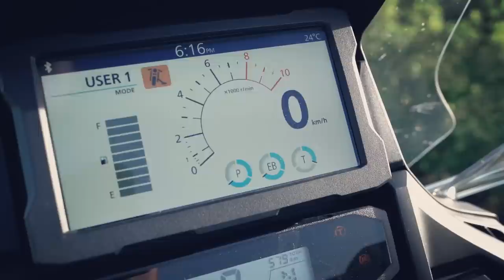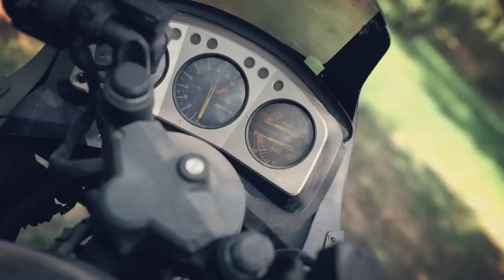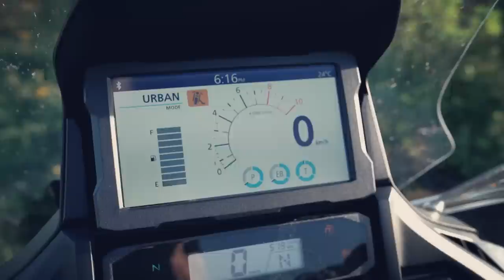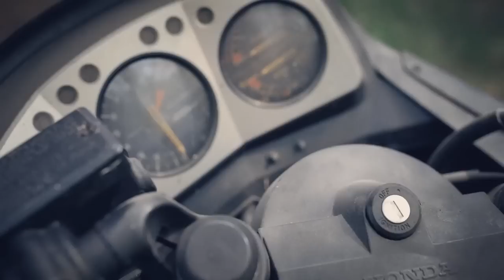Porównanie, które nie mogło się udać. Honda NT 1100: koniec z udawaniem